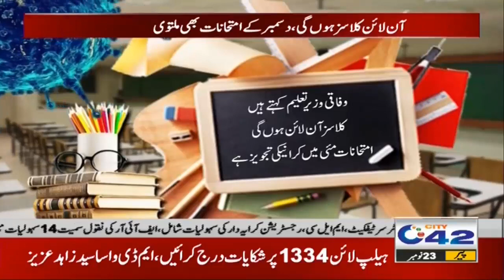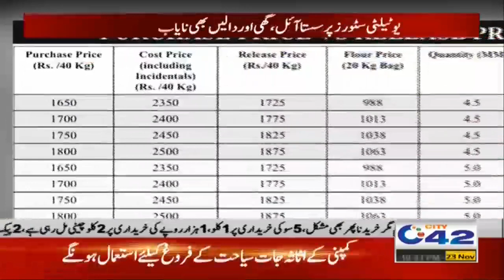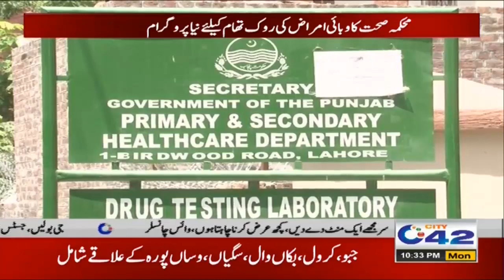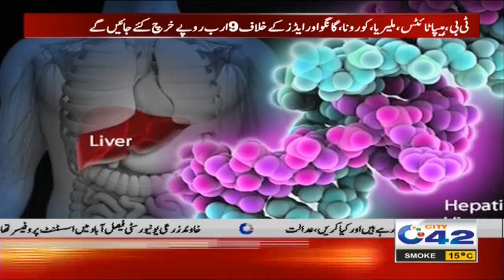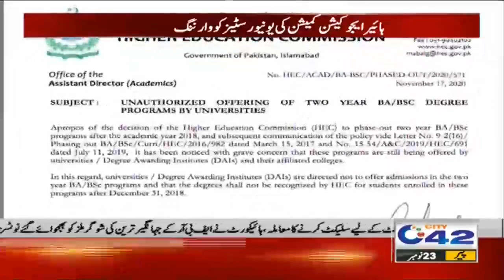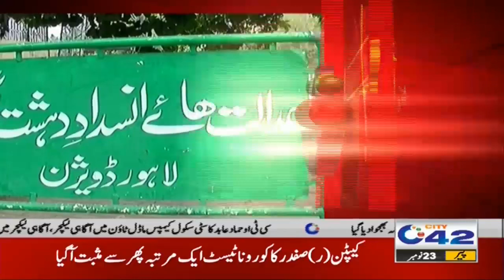10pm News Bulletin | 23 Nov 2020 | City 42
10pm News Bulletin | 23 Nov 2020 | City 42